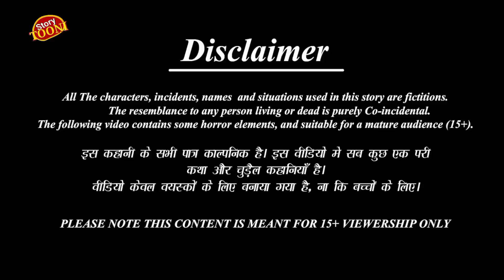कौवे की दूसरी शादी|Crow 2nd Marriage|Tuni Chidiya Cartoon|Birds moral Story|Tuni stories tv